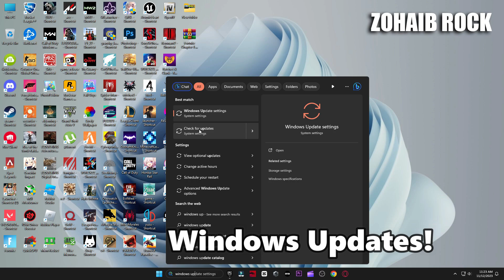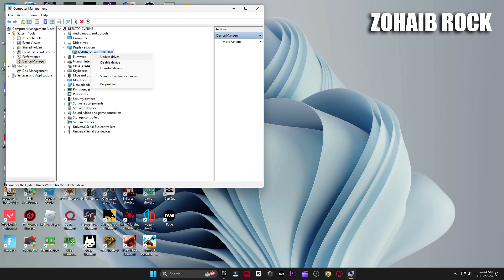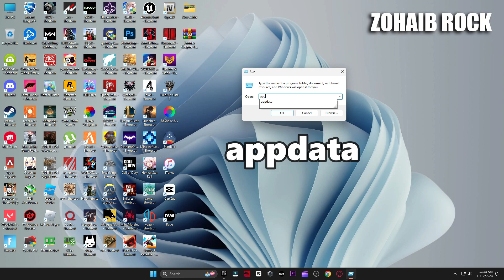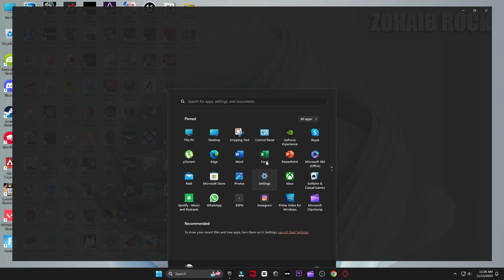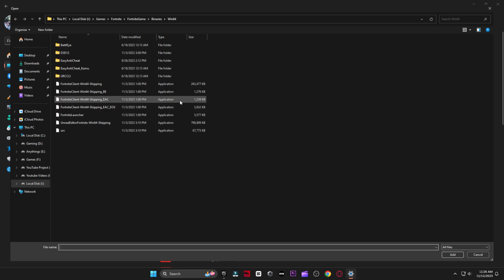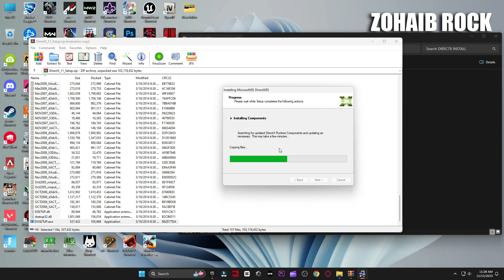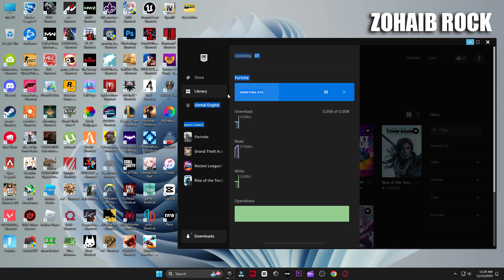How To Fix Fortnite Crashes! (SEASON OG)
Here's every crash fix method to prevent Fortnite crashing in Chapter 4, Season OG. There's x15 fixes in total, so please make sure to try each and every one of these.

▬►𝐆𝐚𝐦𝐢𝐧𝐠 𝐏𝐂 𝐒𝐩𝐞𝐜𝐬:
CPU: Intel Core i9-10900k 3.70GHz
GPU: RTX 3070 8GB
RAM: 48 GB DDR4
Motherboard: ROC STRIX B460-F GAMING
Power Supply: GIGABYTE 80 Plus Gold 750W

▬►Secondary PC Specs:
CPU: Intel Core i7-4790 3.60GHz
GPU: AMD RX 570 4gb
RAM: 16 GB
Motherboard: ASROCK-Z87 PRO 3
Power Supply: EVGA 80 Plus Bronze 850W